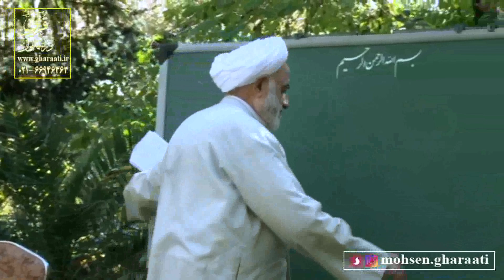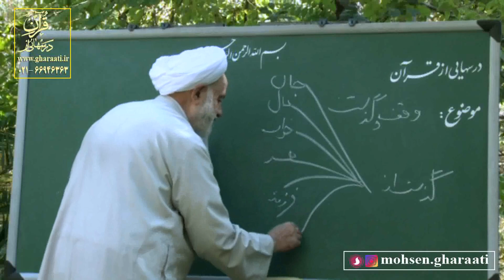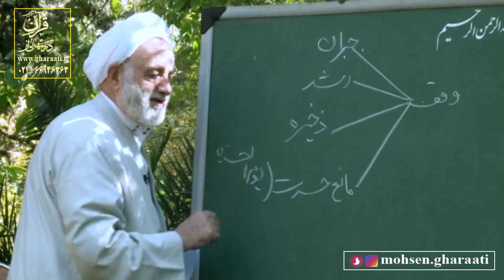قرائتی / توصیه اسلام به وقف (2) 11 دی 99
موضوع: توصیه اسلام به وقف (2)
تاريخ پخش: 11/10/99
عناوين:
1- پناه بردن به خدا در هر زمان و مکان
2- بالابردن ظرفیت انسان با کار خیر
3- گذشت از غرایز، راه دریافت مقام نزد خدا
4- وقف، خدمت ماندگار
5- وقف، خدمت بی‌منّت و بی‌چشم‌داشت
6- خطر بخل‌ورزی، در دنیا و آخرت
7- تغییر وقف یا وصیت، گناهی بزرگ

اعوذ بالله من الشیطان الرجیم، بسم الله الرحمن الرحیم
الحمدلله رب العالمین بعدد ما أحاط به علمه، الهی انطقنی بالهدی و الهمنی التقوی

یک جلسه صحبت کردیم که چگونه انسان می‌تواند خودش را زیاد کند؟ نه وزنش را زیاد کند، پولش را زیاد کند، اولاد و نوه‌اش را زیاد کند. خودش را زیاد کند. فکرش باز باشد. مثلاً نماز عید یا عید قربان که می‌خوانیم می‌گوییم «و اسئلک» خدایا از تو سؤال می‌کنم. از تو می‌خواهم، چه؟ «ما سألک منه عبادک الصالحون» هرچه بندگان صالحت از تو خواستند، همه را من می‌خواهم. این دیگر نمی‌گوید: خدایا نان بده، آب بده، کار بده. هرچه بندگان صالح، حتی نمی‌گوید: بندگان صالحی که مردند. یا بندگان صالحی که فعلاً زنده هستند. یا بندگان صالحی که بعداً متولد خواهند شد. «سألک عبادی الصالحون» هرچه بندگان خوب تو از تو خواستند، همه را به من بده.
1- پناه بردن به خدا در هر زمان و مکان
از چه خطری حفظ کنی. «و اعوذ بک» پناه می‌برم به تو از چه؟ از هر بلایی که بندگان خوبت به تو پناه بردند. هر بلایی که بندگان خوب به تو پناه بردند، من هم به تو پناه می‌برم. هر دعا و هر درخواستی که بندگان خوب داشتند، من هم می‌خواهم. این چقدر آدم را باز می‌کند. ولی وقتی فکر بسته هست فقط خودش را می‌بیند. وقتی شکر می‌کنیم بگوییم: خدایا، هر لطفی در هر زمان، در هر مکان، هر لطفی به هر موجودی کردی، چه شد؟ یکبار دیگر دقت کن. خداوندا، در هر زمان، 2- در هر مکان، به هر موجودی هر رقم لطفی که کردی، الحمدلله رب العالمین. شکر فقط نباید برای نعمت خودم باشد. برای نعمت‌های دیگر. چون اگر این بنده خدایی که من در ماشین نشستم، پشت فرمان نشسته، این هر لحظه چون اگر او هم یک لحظه خطا بکند من هم به مصیبت می‌افتم.
یکوقتی هواپیمای توپولف بود برای شوروی، مسافرهای ایران را جابجا می‌کرد. ما در هواپیما نشسته بودیم دعا و آیت الکرسی می‌خوانیم حتی برای خلبان، یک کسی صحبت کرد گفت: این خلبان کمونیست است. مسلمان نیست، تو برایش آیت الکرسی می‌خوانی. گفتم: هرچه می‌خواهد باشد. کمونیست باشد. اگر این بیافتد، من هم می‌افتم. یعنی حیات من هم بند به حیات اوست. بنده خدایی می‌گفت: یک شب تا صبح خوابمان نبرد. گفتیم: چرا؟ گفت: از بس به دیوار مشت می‌زدند. دوم دوم دوم… گفتیم: خدایا خانه همسایه چه خبر است؟ میخ نیست، صدای میخ نیست. چه شده است؟ تا صبح بال بال زدیم. صبح رفتیم گفتیم: ببخشید. دیشب چه شده بود؟ ماجرا چه بود؟ گفت: شوهر من دیشب یک دردسر گرفته بود یا درد دندان، پایش را هی به دیوار می‌زد. دیشب تا صبح ما هم نخوابیدیم از شما معذرت می‌خواهیم، ببخشید. این بنده خدا می‌گفت: من هرشب می‌خوابیدم نمی‌گفتم: خدایا شکر که همسایه من درد دندان نگرفته به دیوار پا بزند، وگرنه من هم خواب ندارم. گاهی وقت‌ها اگر یک حادثه‌ای برای او رخ داد، دودش در چشم من می‌رود. شما سیگار می‌کشی ولی دودش در حلق بچه‌ات می‌رود.
2- بالابردن ظرفیت انسان با کار خیر
بحثمان این است که چگونه خودمان را بزرگ کنیم، یکی از راه‌ها این است که افرادی که متمکن هستند، حتی آنهایی که متمکن نیستند. آن کسی که متمکن نیست یک خودکار بدهد. بگوید: آقاجون این خودکار را بگیر و با این خودکار مشق‌هایت را بنویس. حالا بزرگتر می‌شود یک کامپیوتر به او بدهیم. تا یک کتابخانه تا یک دانشگاه و حوزه علمیه، یک چیزی از خودمان بکنیم کم یا زیاد. من بارها این مثل را زدم و اجازه بدهید تکرار کنم.
این برگ زرد اینجا افتاده است. اینجا اردوگاه است و درخت زیاد است. این برگ زرد چقدر است؟ چیزی نیست. اما همین برگ زرد اگر در حوض بیافتد مورچه‌ها سوارش می‌شوند. یعنی این برگ زرد است ولی کشتی پنجاه مورچه می‌شود. می‌خواهم بگویم: گاهی یک چیز کمی است ولی افراد بزرگی را نجات می‌دهد. داریم درباره این صحبت می‌کنیم گذشت…
در قرآن می‌گوید: هرکس به هرچه دادیم بخاطر گذشت بود. تمام برکات در سایه گذشت است. وقف و گذشت [پای تخته] گذشت از چه؟ گذشت از جان، گذشت از مال، گذشت از خواب، گذشت از همسر، گذشت از فرزند، گذشت از آبرو، گذشت از و … همه در قرآن هست و همه یک مقامی هست. گذشت از جان، شهدا، گذشت از مال، کسانی که اهل کمک به دیگران هستند. کمک‌های کم یا زیاد، گذشت از خواب، از رختخواب خودش را می‌کند برای انجام نماز. گذشت از همسر، خداوند به ابراهیم گفت: همسرت را با این نوزاد برو در مکه بگذار و برگرد. فراق از همسر!